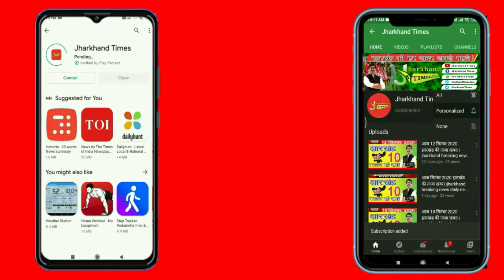Jharkhand Times : पूर्व केंद्रीय मंत्री ऑस्कर फर्नांडिस का निधन, कांग्रेस में शोक की लहर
पूर्व केंद्रीय मंत्री ऑस्कर फर्नांडिस का निधन, कांग्रेस में शोक की लहर
कांग्रेस के वरिष्ठ नेता और पूर्व केंद्रीय मंत्री ऑस्कर फर्नांडिस का 80 वर्ष की आयु में निधन हो गया. उन्होंने मंगलुरु के येनेपोया अस्पताल में अंतिम सांस ली.